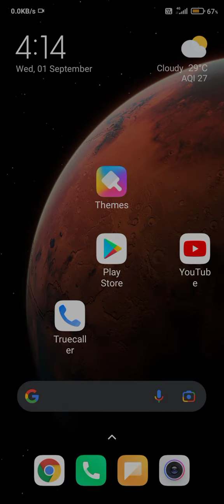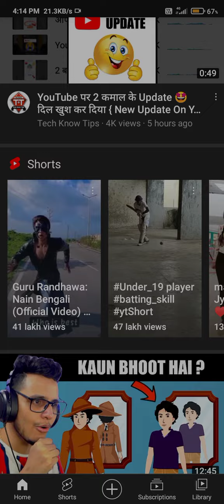How To Increase Internet Speed In 2022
In this video I told that how to fast or increase internet speed

QUERIES SOLVED:-

4g internet speed trick
internet fast kaise kare
fast internet
slow internet problem
vodafone me net speed kaise badhaye
airtel internet speed increase
airtel internet setting for android
how to improve mobile internet speed
how to increase jio mobile internet speed
how to boost mobile internet
increase mobile internet speed